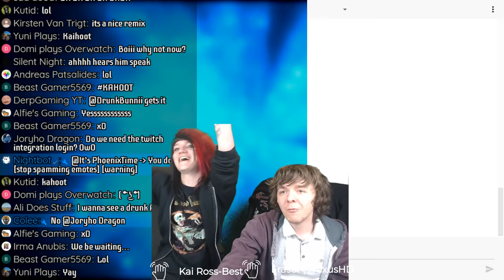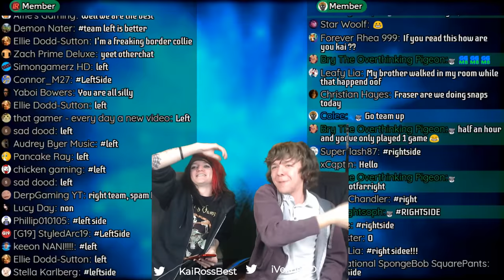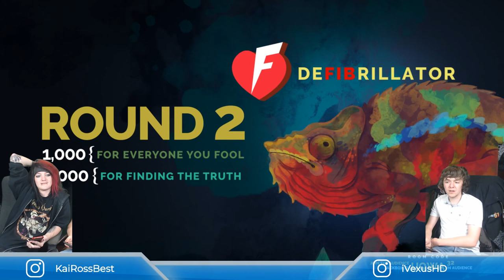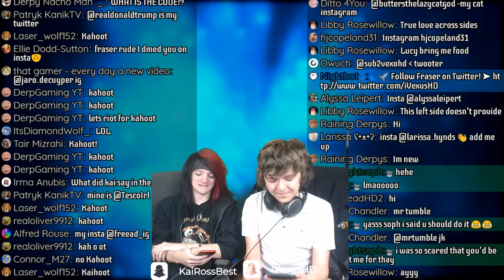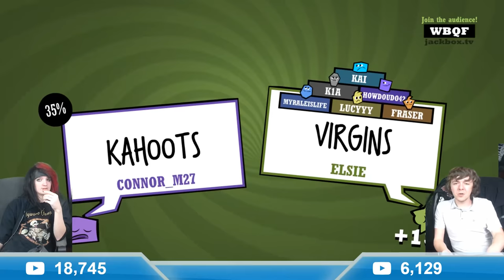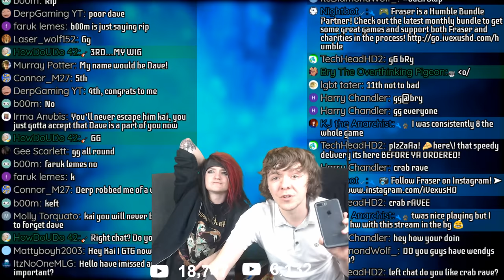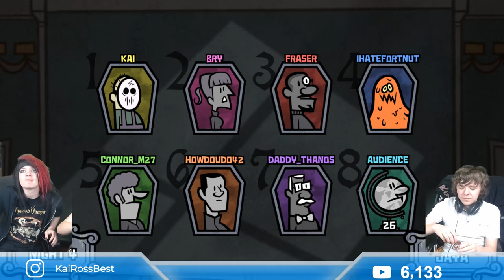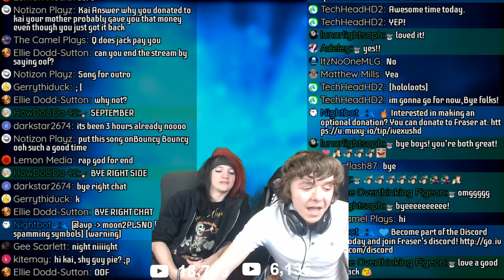JACKBOX PARTY PACK w/ Fraser & YOU! [Live Archive]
Come play - Works on Mobile & PC!